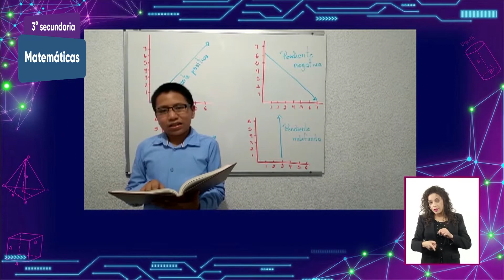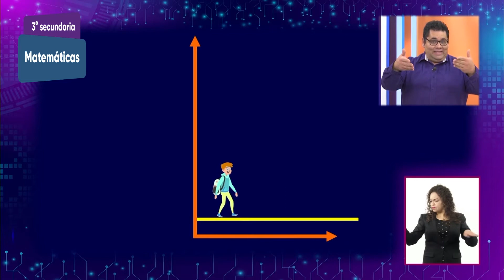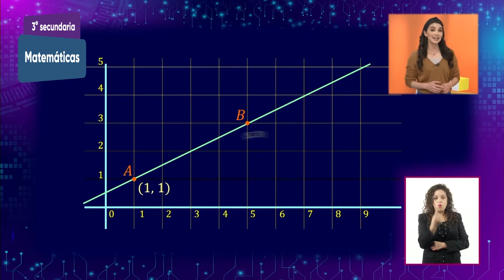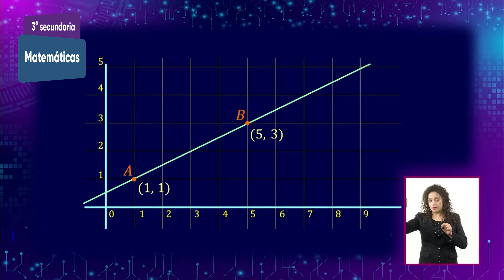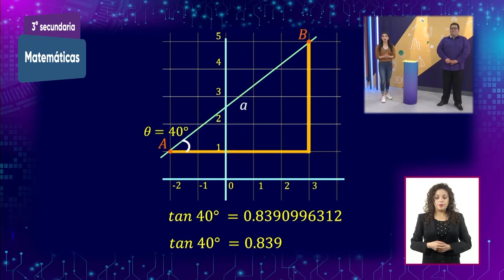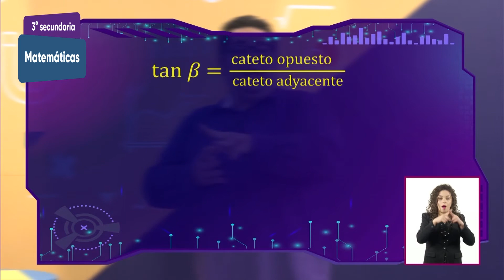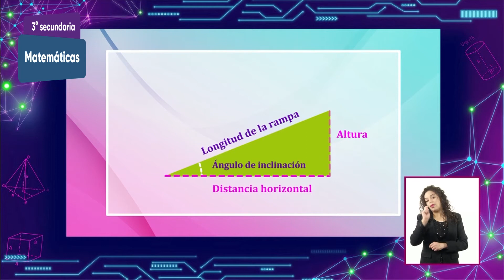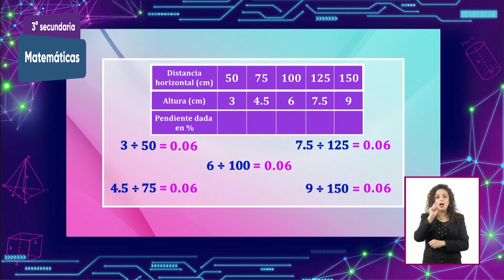3° Secundaria » Matemáticas » Pendiente y tangente